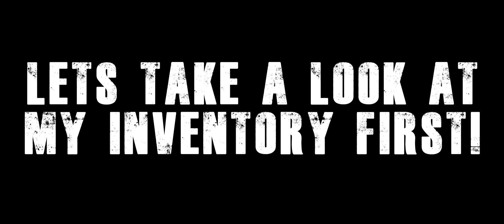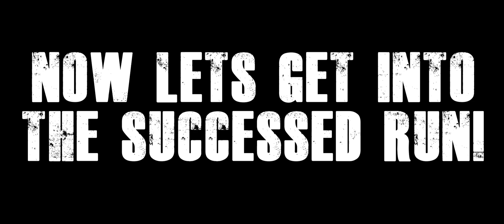[PAYDAY 2] Murky Station DS/OD SS - 75 DR, ICTV, ALP, Pacifist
DS/OD = Death Sentence with the One Down modifier
SS = Solo Stealth
75 DR = 75 Detection Risk
ICTV = Done with the highest armor
ALP = All Loot Possible
Pacifist = No Kills

This challenge wasn't as hard as it looks - It only took these tries what I had in the video. Maybe because of good RNG. I was trying this challenge with some other drawbacks in the beginning of last year without any success. I am glad I gave it another try last week.